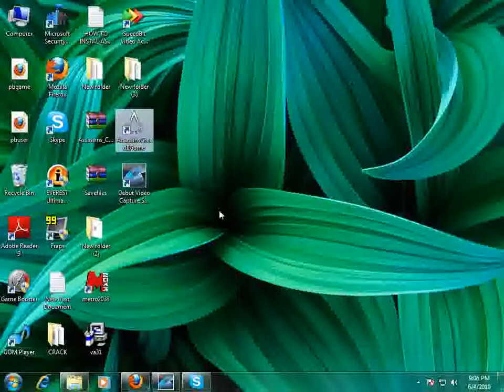assasins creed 2 problem fix